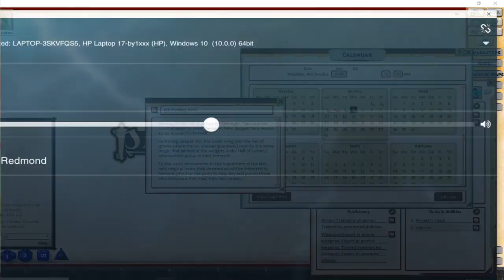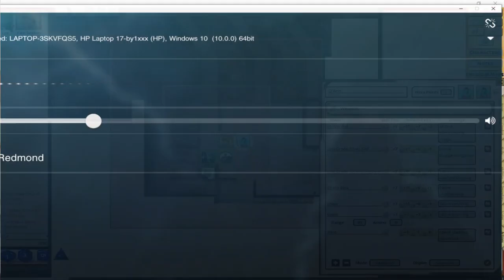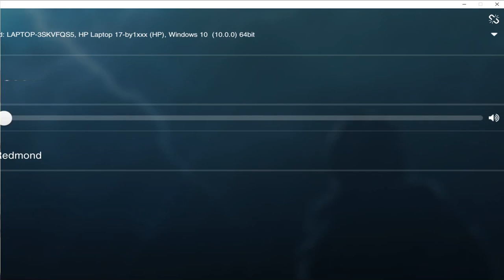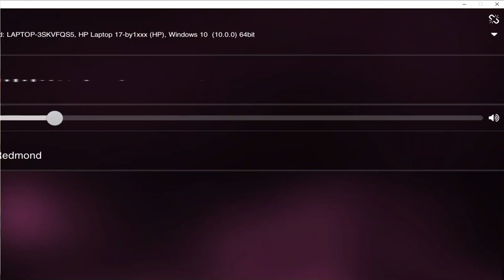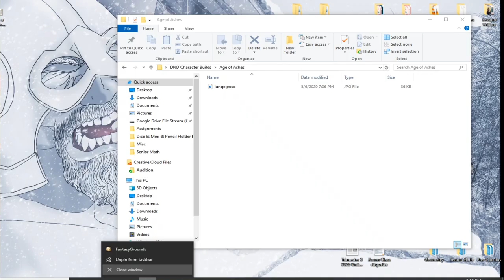Age of Ashes Session #16